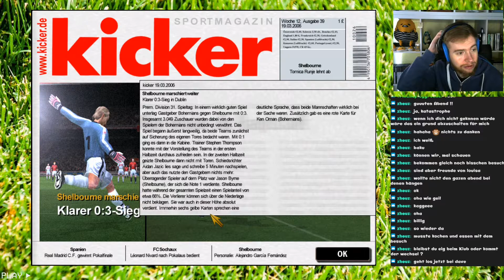[S02E042] - Shelbourne FC gg. Bohemians Dublin | O(h)man, eine Tätlichkeit im Derby, FM 04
Das ist ein FUSSBALL MANAGER 2004 - Retro-Let's Play.
In Erinnerungen schwelgen und sagen: "Das waren noch Zeiten".

Das ist eine Live-Let's Play-Aufnahme aus dem 16. Twitch-Stream vom
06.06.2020, dritte Session. Der erste Stream im Juni, seid dabei, erste komplette Saison mit Shelbourne FC.